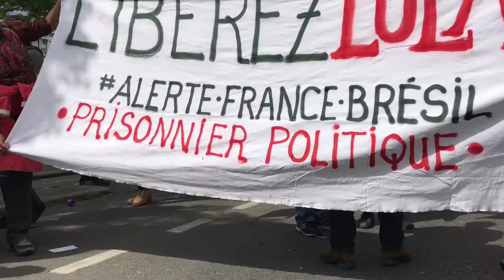Liberez Lula, Paris, 1° mai 2018